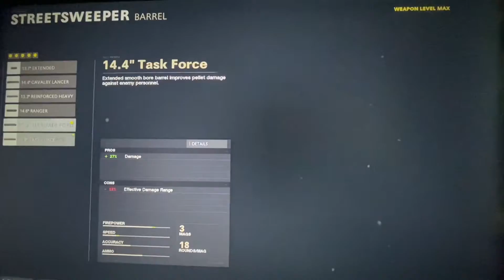Streetsweeper class setup